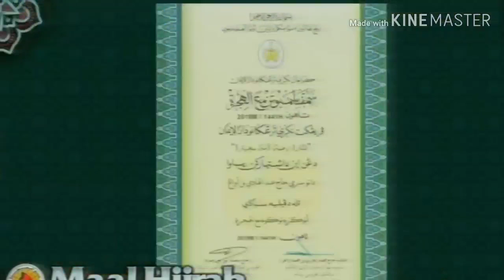TOKOH MAAL HIJRAH 1441H PERINGKAT NEGERI TERENGGANU - YB DATO' SERI TUAN GURU HAJI ABDUL HADI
Tahniah YB Dato' Seri Tuan Guru..